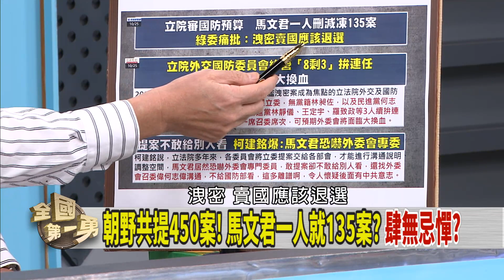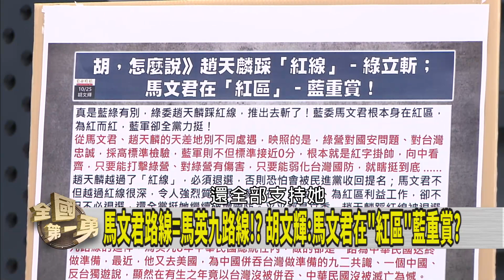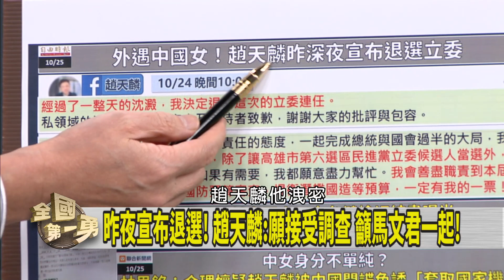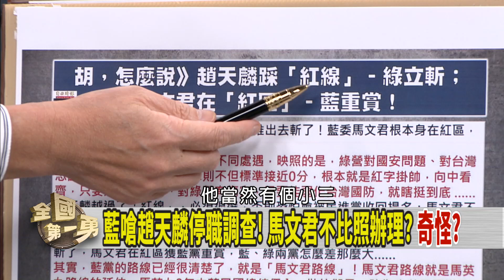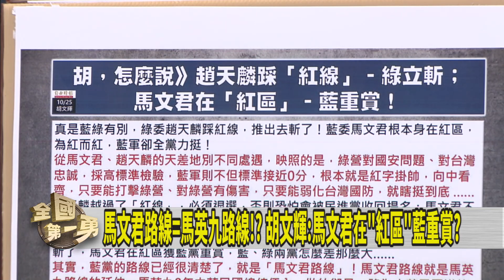趙天麟外遇退選！馬文君洩密沒差？ 反映政治價值觀！藍綠兩黨差好多？【全國第一勇 精華】2023.10.25(1)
📌藍嗆趙天麟停職調查！ 馬文君不比照辦理？ 奇怪？
📌性騷.貪污.竊占國土繼續競選！ 國民黨輕輕放下？ 怪？
📌登記倒數計時！ 藍白還在吵整合？ 沒感情硬結婚！？
📌到底有沒有要娶？ 藍白聯姻八點檔？ 侯柯互相喊話？
📌北京拿定主意了？ 介選機器啟動 助屬意候選人上位？
📌中國介選頻頻 學校.宮廟"交流" 短影音.假民調玩認知戰？

【主持人】
徐國勇